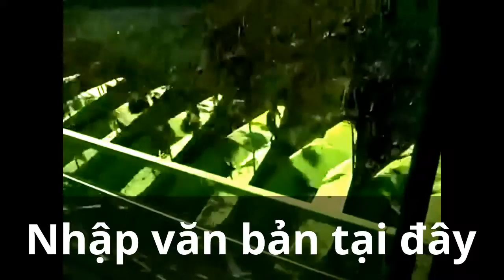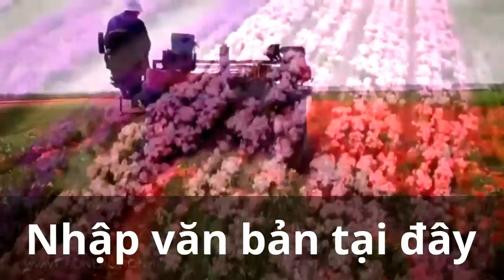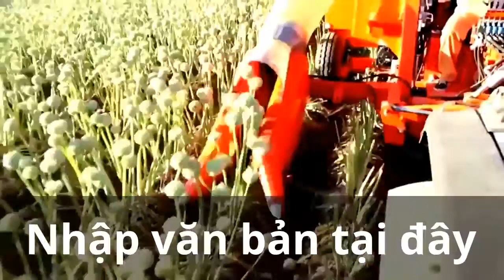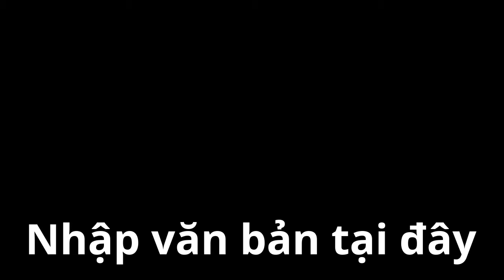All modern agriculture equipment, New modern farming equipment compilation in the world #2